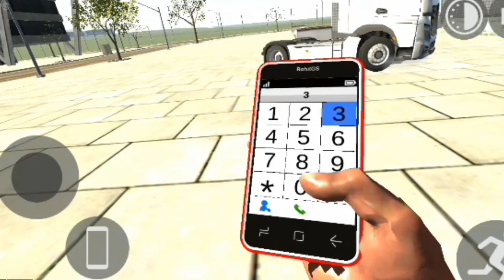Truck Trolley Ka New Update | Indian Bike Driving 3D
Truck Trolley Ka New Update | Indian Bike Driving 3D | Truck Trolley

Cellphone cheat codes:
Tarzen - 300
Horse - 200
apache  - 4050
Monster Truck - 0 + Car cheat codes
Porsche - 4000
Plane - 555
Fortuner - 1000
Dog - 600
Cycle  - 1111
Koeigness - 900
Audi - 500
MoreNpc - 12345
MoreTrafficCar - 54321
Lamborghini - 3333
Bag - 200
Hayabhusa - 7000
Helicopter - 8000
Splendor - 9000
Thar - 9090
Royal Enfield Bullet - 9999
ATV  - 2222
New KTM - 1190
Duke - 4215
KTM - 1210
Pulsar - 1211